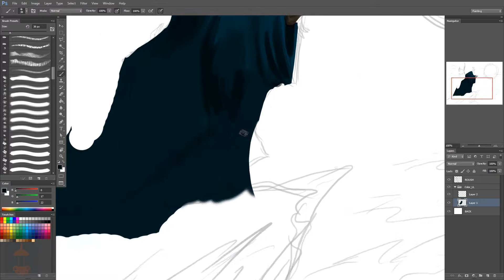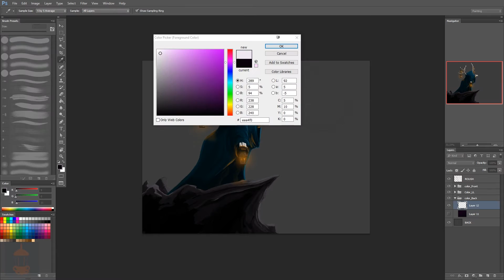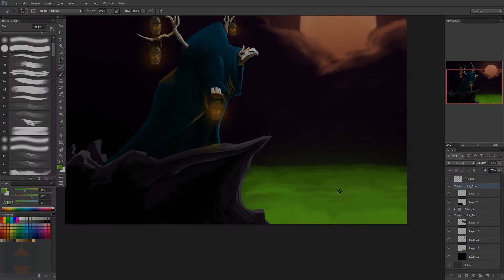Speed Paint - The Lantern Lord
Continuing the trend of odd dark fantasy, and really enjoying it

Music is 'The Crowfather' by Jesper Kyd from Darksiders II